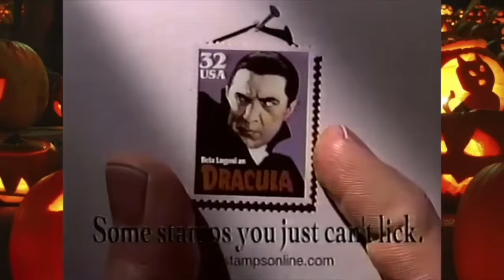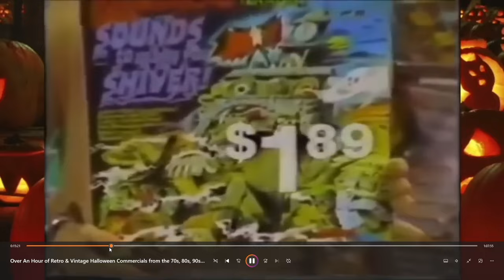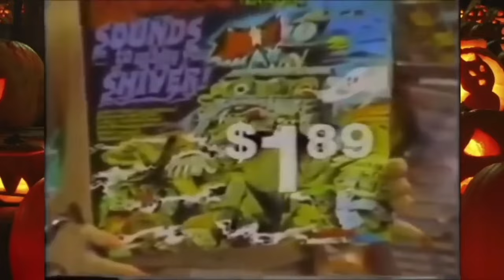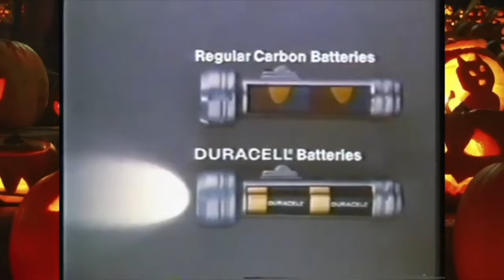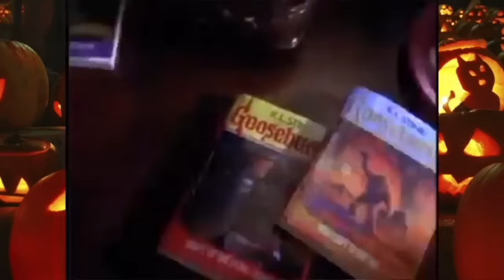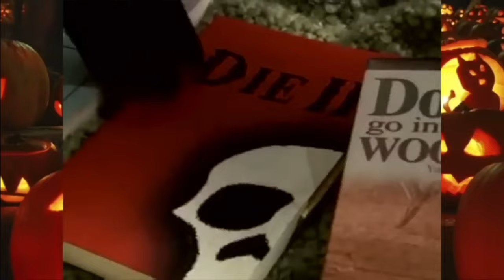13 Nights of Halloween 2024! Watching more Halloween Commercials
Zenrot and Wokey sit down to watch a bunch of Halloween Commercials from their youth and from before they were born! Again!!